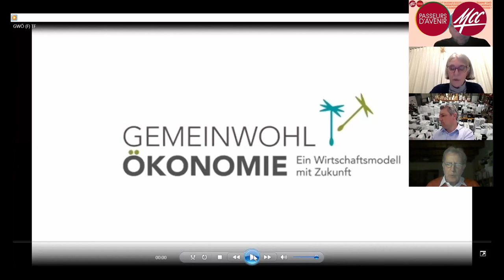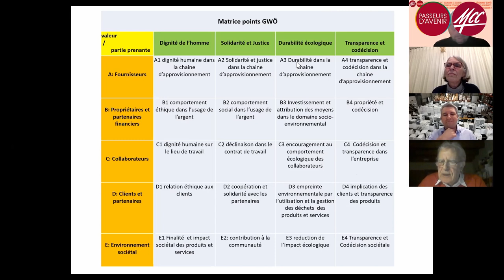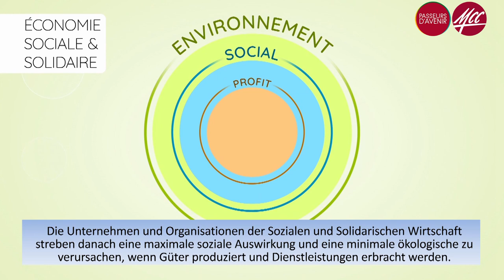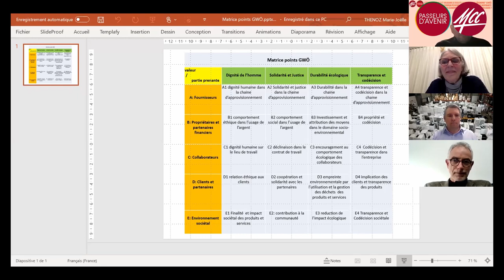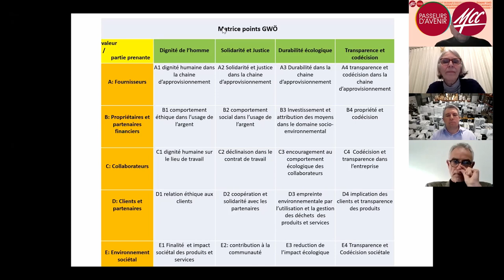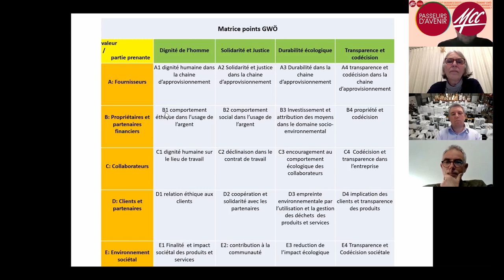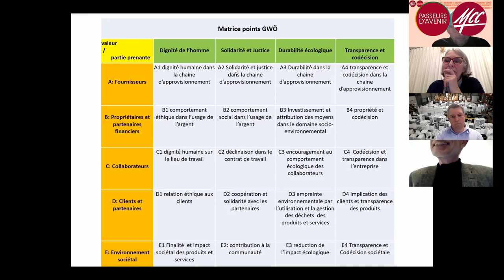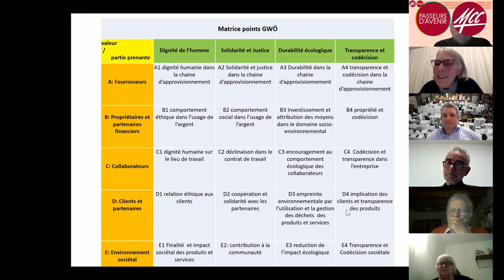« L’ESS, un modèle inspirant dans la relance économique face à la crise sanitaire en cours ? »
Le MCC a pour mission d'aider ses membres à agir selon l'Esprit du Christ dans tous les lieux où s'exercent leurs responsabilités -- en particulier professionnelles.

Une équipe MCC est constituée de 8 à 12 personnes qui, une fois par mois, prennent le temps de partager leurs expériences professionnelles, associatives ou familiales.

Lieu d'accueil fraternel, de soutien spirituel et de discernement, l'équipe se nourrit aussi des divers temps forts du Mouvement : Journées nationales, congrès, soirées-débats, université d'été...